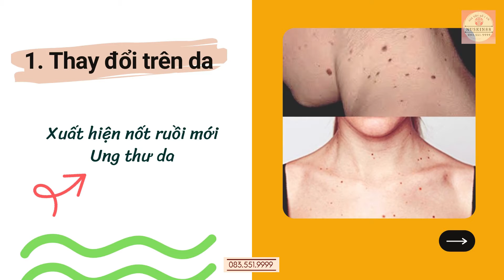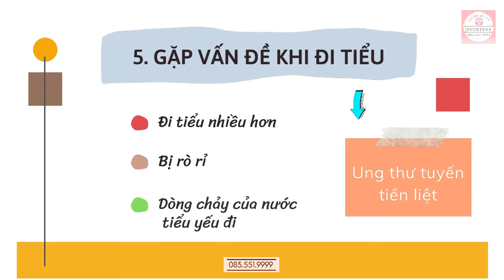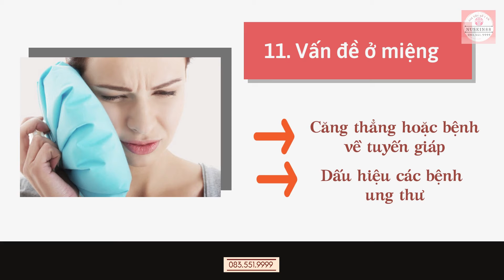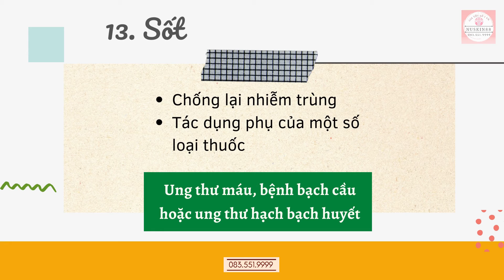15 Dấu Hiệu Phổ Biến Cảnh Báo Ung Thư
Ung thư thường không có triệu chứng cụ thể, vì vậy để phòng bệnh ung thư và phát hiện sớm, người dân cần hạn chế các yếu tố nguy cơ và thực hiện các biện pháp sàng lọc ung thư phù hợp.

0:15 Thay đổi trên da
0:31 Ho dai dẳng
0:43 Thay đổi về vú
1:00 Đầy bụng
1:18 Gặp vấn đề đi tiểu
1:32 Sưng hạch bạch huyết
1:44 Máu sau khi đại tiện
1:58 Thay đổi tinh hoàn
2:15 Khó nuốt
2:26 Chảy máu âm đạo
2:38 Vấn đề khoang miệng
2:53 Giảm cân
3:08 Sốt
3:22 Ợ nóng
3:39 Mệt mỏi

8 CAM KẾT VÀNG TỪ NUSKIN.88

Từ khóa tìm kiếm nhiều :
ung thư phổi giai đoạn cuối,
7 dấu hiệu ung thư dạ dày,
ung thư dạ dày sống được bao lâu,
ung thư yết hầu,
4 giai đoạn của ung thư,